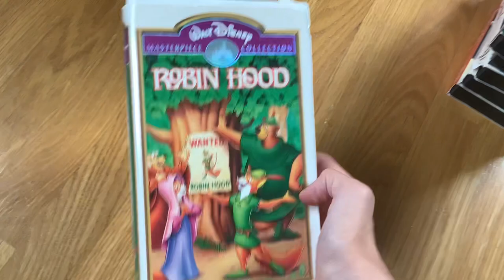DTMF Phone Number Dial VHS #1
Taken From Robin Hood 1994 VHS Version #2 Ink Label Copy